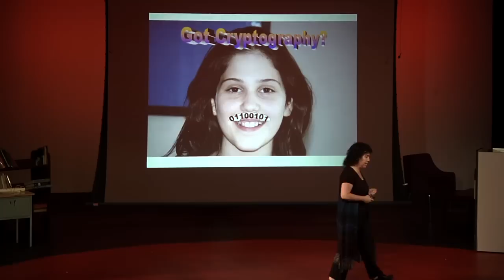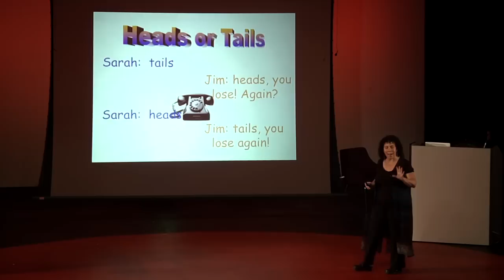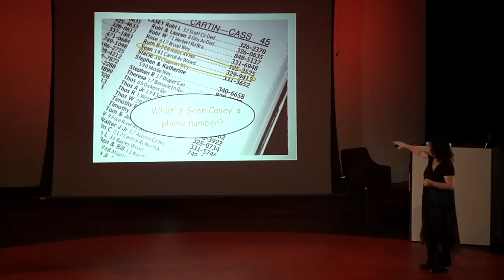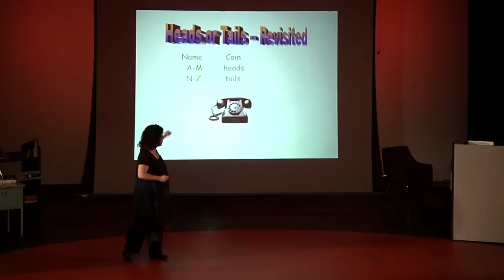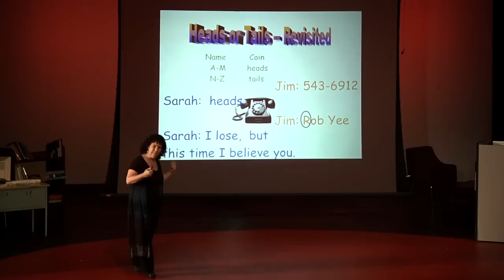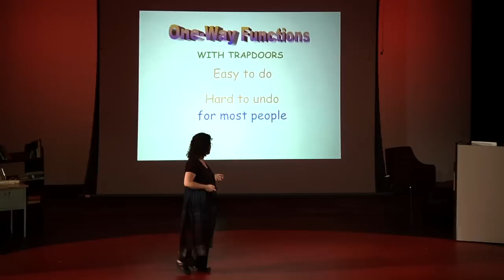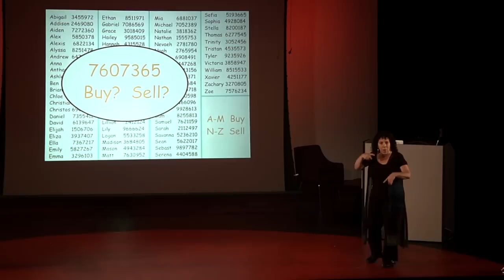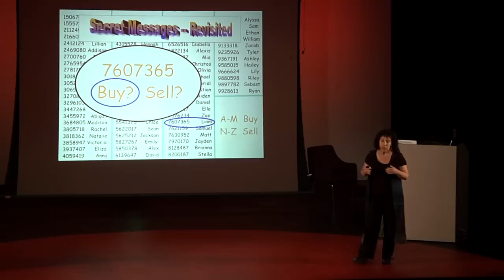TEDxHunterCCS - Tal Rabin - Cryptography in Our Lives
Tal Rabin is Manager and research staff member of the Cryptography Research Group at IBM's T.J. Watson Research Center. Her research focuses on cryptography and, more specifically, on multiparty computations, threshold and proactive security. Rabin regularly publishes in leading cryptography and security conferences and journals and has written several book chapters. She has also served as the Program Chair in leading cryptography conferences and is an editor of the Journal of Cryptology.